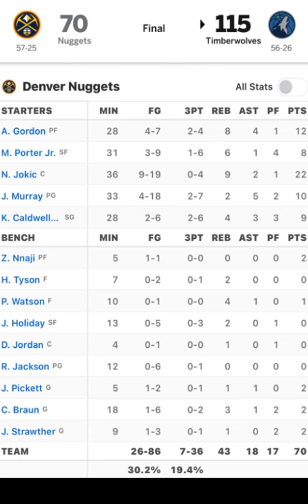Nikola Jokić & the Denver Nuggets get crushed, embarrassed & humiliated & Joker is overrated 💩